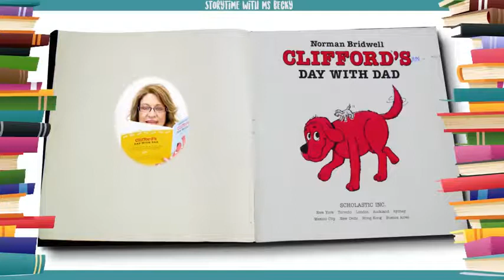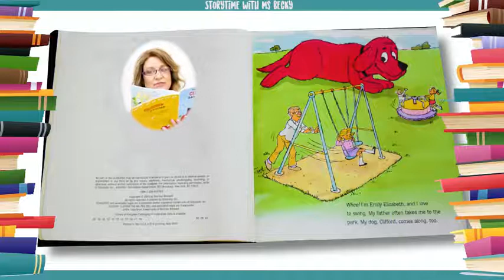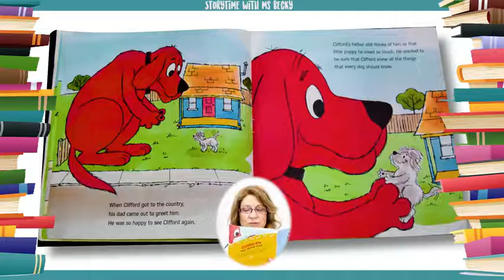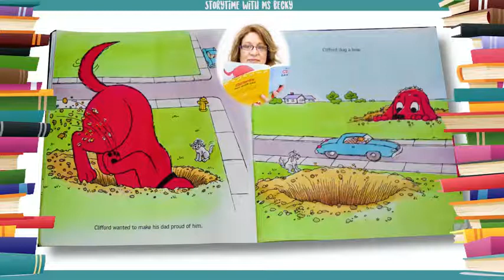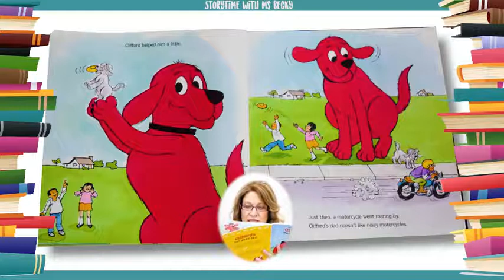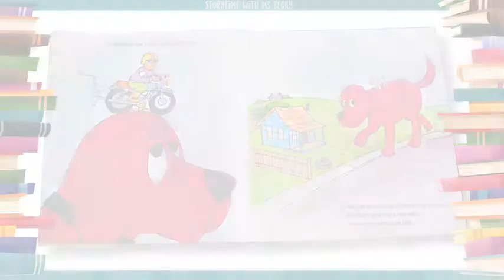Kids Book Read Aloud Clifford's Day with Dad by Norman Bridwell Ms Becky & Bear's Storytime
MsBeckyAndBear'sStoryTime